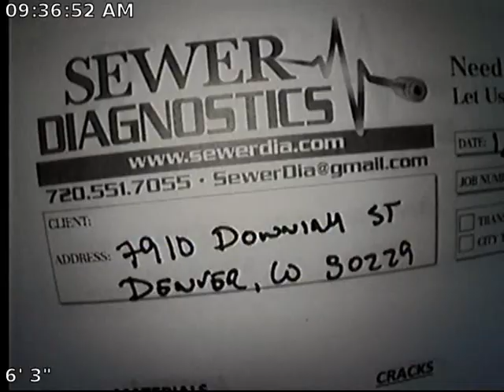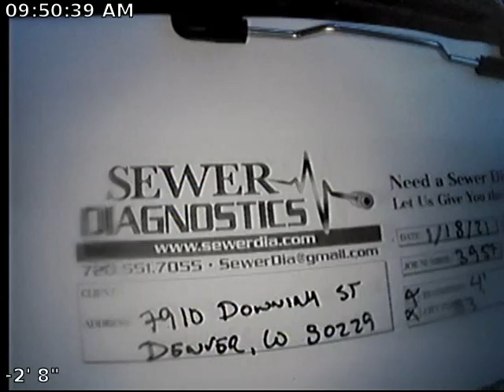Downing Sewer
Sewer Inspection